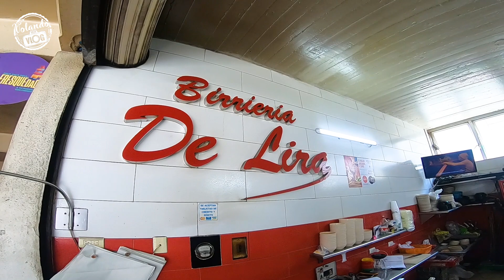🔥Así es el MERCADO de la BIRRIA 😮AGUASCALIENTES, México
Amigos amantes  de la BIRRIA hoy vamos a conocer el MERCADO DE LA BIRRIA en Aguascalientes, un lugar que tienes que conocer, cuando visites la ciudad de Aguascalientes, mas de 20 negocios vendiendo Birria de diferentes estilos, en un sólo lugar, espero que les guste el video y me ayuden a compartir. espero sus comentarios y su LIKE.

MERCADO JUÁREZ  (Mercado de la Birria y Huaraches)
Dirección:
General Guadalupe Victoria s/n,
Zona Centro, 20050 Aguascalientes, Ags.
Cierra a las 20:00